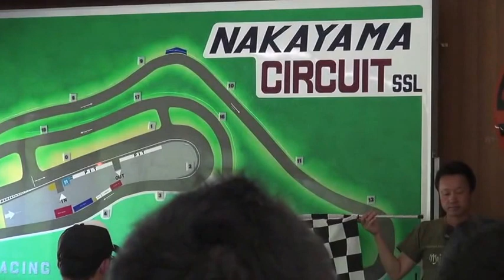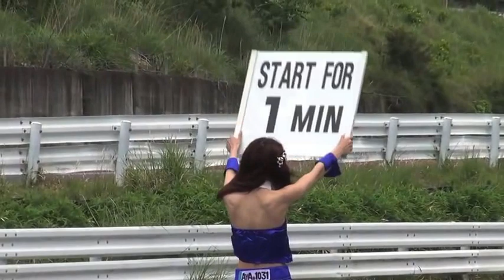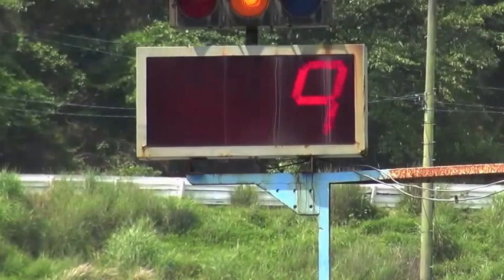2014年5月25日 青春グラフティーズ＆軽's★HEROのビデオ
2014年5月25日に中山サーキットで開催された、青春グラフティーズ（CUP★ワーゲン＆素人耐久カートレス決定戦）と軽's★HEROのビデオです。